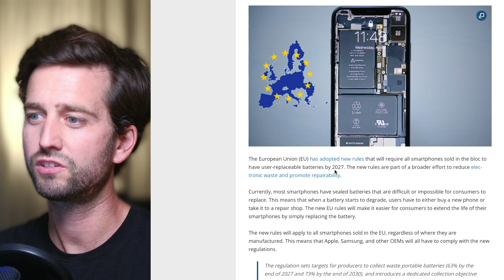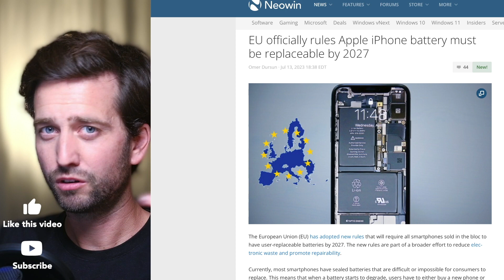🔋🔋 Tesla or NIO? Who Wins The Future of Battery Recycling.